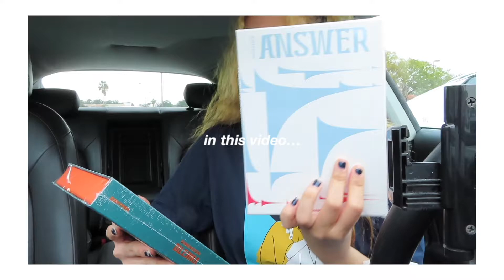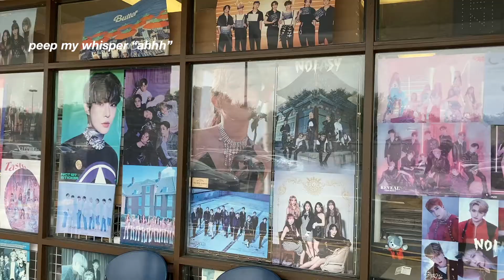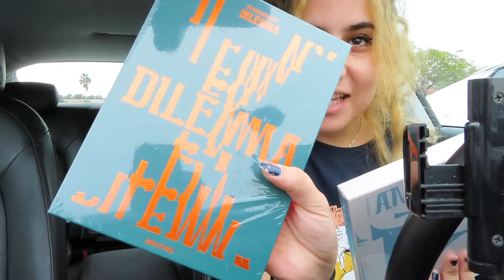daily vlog: kpop album shopping, boba, errands, etc.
here was a day in my life!! i had a lot of fun vlogging this day and editing the video so i hope you enjoy it :)

✉✧faq
name: ava (pronounced like "avacado" )
film: canon sx740 hs & iphone 11 pro
edit: imovie

subrciber count: 297